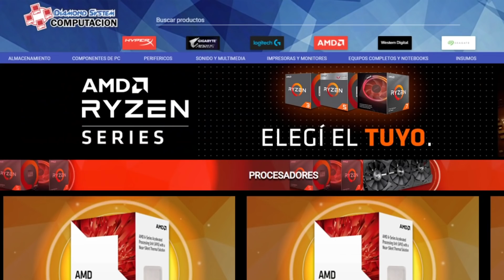MONO RED AGGRO | Magic Arena Historic | MTG Arena Deck Guide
Mazo
4 Anax, endurecido en la forja (THB) 125
4 Gigante aplastahuesos (ELD) 115
4 Emisaria Árbol Ardiente (GTC) 216
4 Khenra tiemblatierra (AKR) 152
4 Filoascua (ELD) 120
4 Refugio anónimo (KHM) 255
4 Fanático flamígero (RIX) 101
4 Campeón ferviente (ELD) 124
4 Ladrón de los ricos (ELD) 138
18 Montaña nevada (KHM) 283
4 Mordida helada (KHM) 138
2 Ferocidón impetuoso (XLN) 154

Sideboard
2 Freír (M20) 140
3 Vórtice turbulento (ZNR) 156
2 Rompescudos de Monteascua (ELD) 122
2 Lavamante siniestro (JMP) 331
2 Erosionar (AKR) 136
4 Chandra, aurora de la rebeldía (KLR) 117